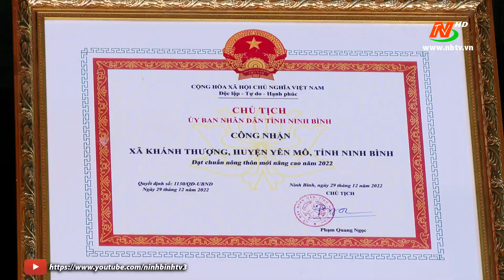Khánh Thượng đón bằng công nhận xã đạt chuẩn nông thôn mới nâng cao